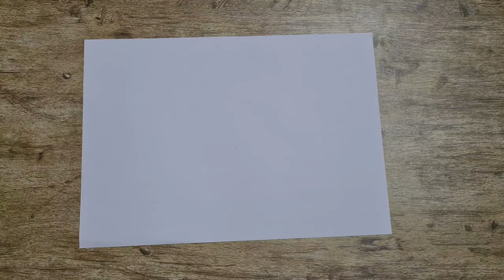Paper Sword Tutorial |No Glue |No Tape |No Scissors |Simple Paper Sword| Origami Sword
Paper Sword || No Glue || No Tape || No Scissors || Simple Paper Sword

my CAMERA

If you enjoyed this video then make sure to like the video and subscribe to our channel as we keep uploading amazing videos like this one and also click the bell icon so that you always get to know whenever we post a new video

If you guys don't know about this channel then it is all about easy paper crafts , origami , paper weapons and MUCH MORE STUFF ! . we try to keep our videos as short as possible so that everyone can make it !!

WE APPRECIATE YOUR SUPPORT ☺️ AND THANK YOU 🤗
Paper sword, origami sword, minecraft paper sword, easy paper sword, origami paper sword,
 playing with paper sword, no scissors paper sword
diy sword
simple sword
paper weapons
Simple
easy sword
1 paper sword
Easy 2 mins sword
No glue sword
No tape sword
paper weapons
paper crafts
paper origami weapons
no Tape no Glue crafts
how to make attack on titan Sword
how to make aot Sword
easiest Sword tutorial
no Tape no Glue paper sword